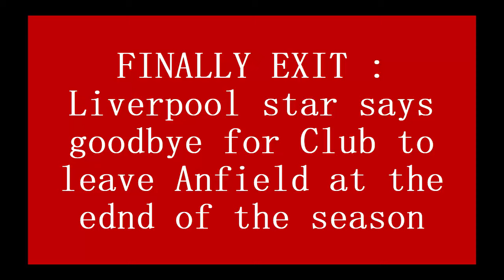FINALLY EXIT : Liverpool star says goodbye for Club to leave Anfield at the end of the season